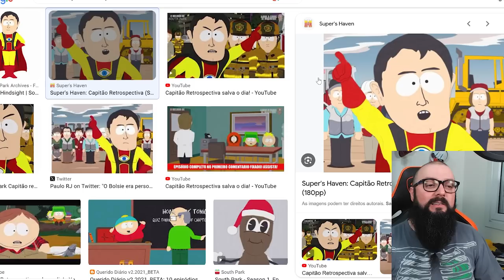Tem Que Prender Quem Compra Curso de Milhas